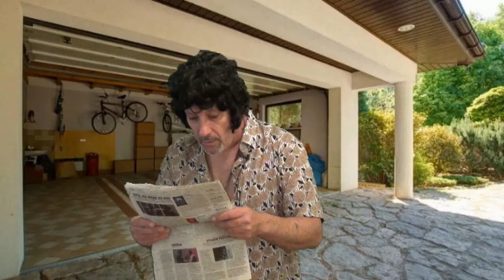Cyril Hanouna accusé d'homophobie ?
le scandale du moment Cyril Hanouna animateur de l'émission Touche pas à mon poste, accusé d'homophobie suite à un canulard téléphonique.